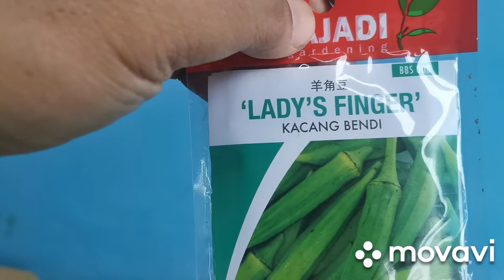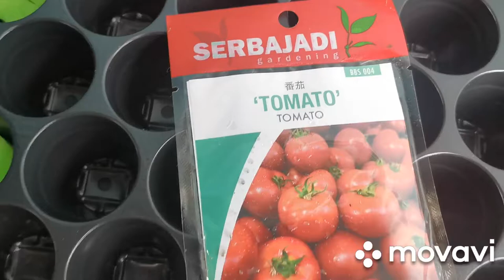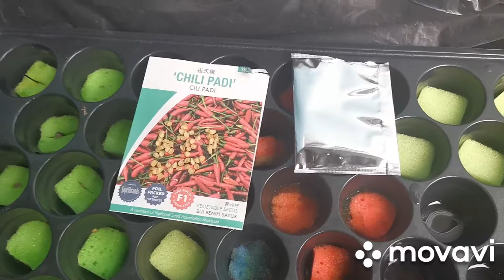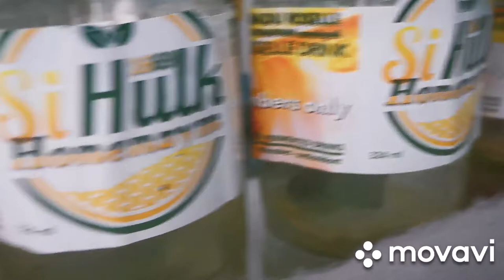Hidroponik RBT SRAB JB 27 Jun 2020